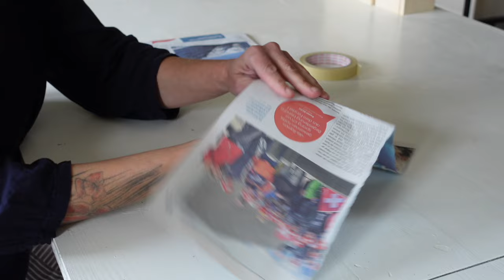Lustige Figuren Modellieren mit Paperclay (eigenes Rezept).